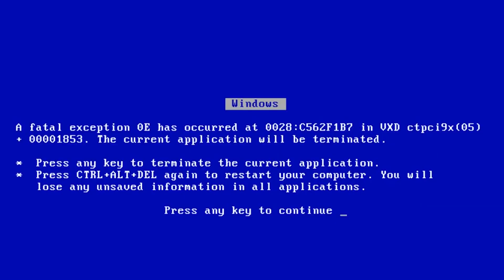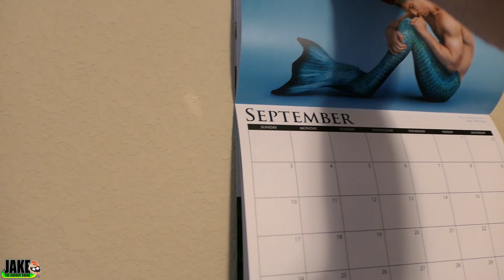DoitwithDan and Jake at WALMART (Clean Version)